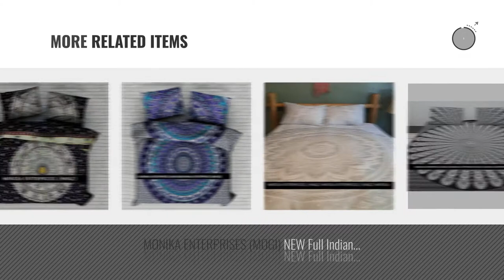Top 10 Mogi Bedding Sets [2018]: MONIKA ENTERPRISES (MOGI) NEW Full Indian Medallion Queen Size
- New! 2019 Black Friday / Cyber Monday Duvet Cover Sets Deals and Updates.

Black Friday / Cyber Monday MONIKA ENTERPRISES (MOGI) NEW Full Indian Medallion Queen Size Cotton Doona Duvet Cover by MOGI

Black Friday / Cyber Monday MONIKA ENTERPRISES (MOGI) NEW Barmeri Full Indian Medallion Queen Size Cotton Doona Duvet by MOGI